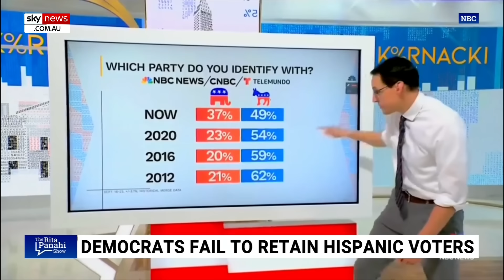Lefties losing it: SNL skit hilariously mocks Kamala and Joe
Sky News host Rita Panahi has applauded an SNL skit which poked fun at Vice President Kamala Harris and President Joe Biden.